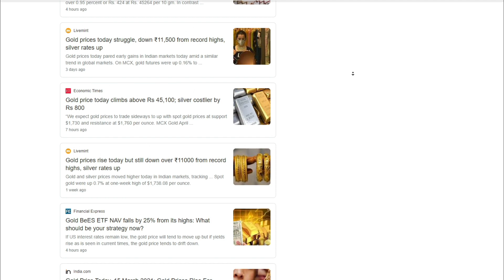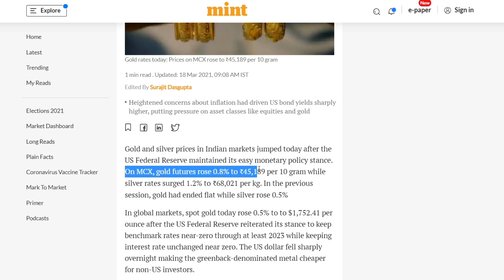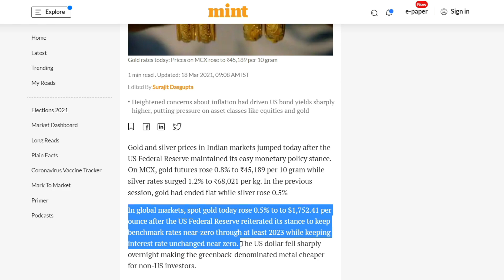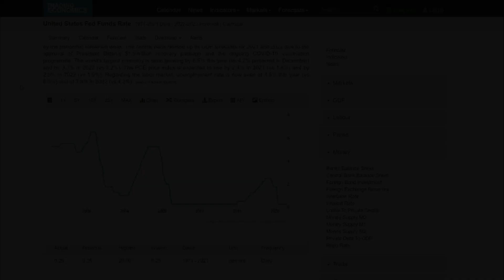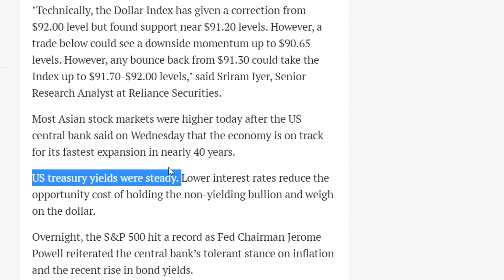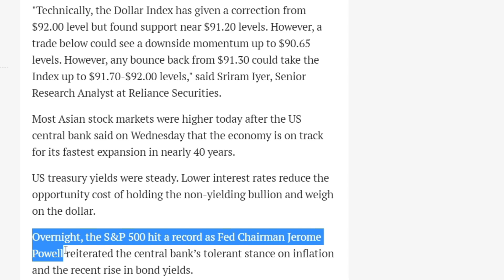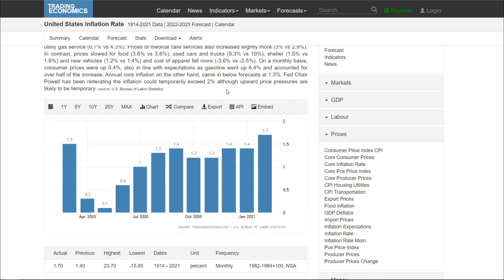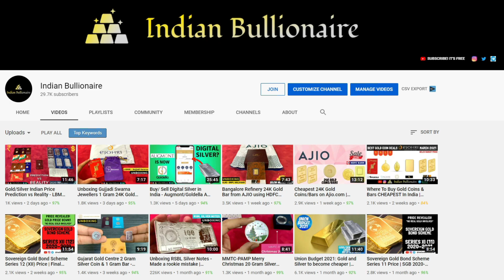(हिन्दी) Gold Price Down - Should we buy Gold now? Inflation? | Indian Bullionaire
Gold prices today dip below key level, down ₹11000 from record high, silver up

Projected annual inflation rate in the United States from 2010 to 2021*

Varun Kumar
Indian Bullionaire